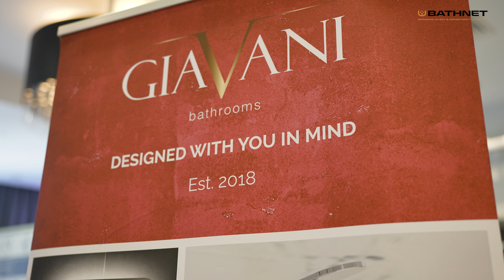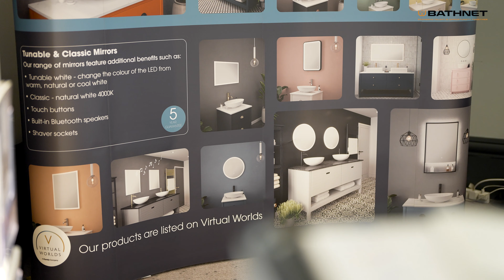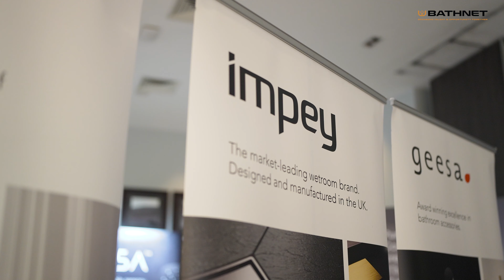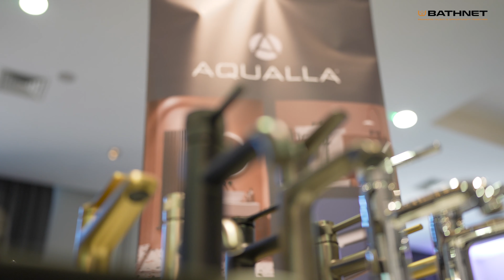Bathnet Networking Event | at Village Hotels Manchester-Ashton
🌟 Thrilled to share the magic of working with BATHNET once again! 🎬 latest promo video captures 🙌 the incredible Brands and Retailers supporting & networking at BATHNET EVENT🚀

🙏 A heartfelt thank you to Harj Panesar from BATHNET for entrusting us with the video services to capture the networking event! 🎥 at Village Hotels Manchester Ashton 🎥

Exciting to capture the essence of the event and contribute to its success.

Your trust means the world to us! 🌟
Look forward to exciting projects ahead! 🚀